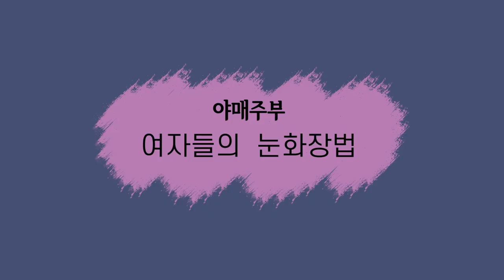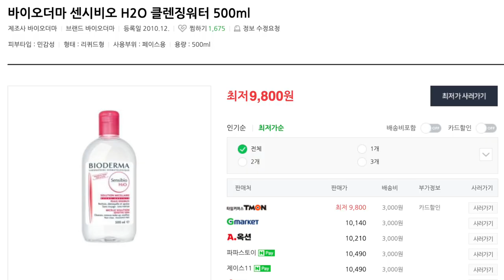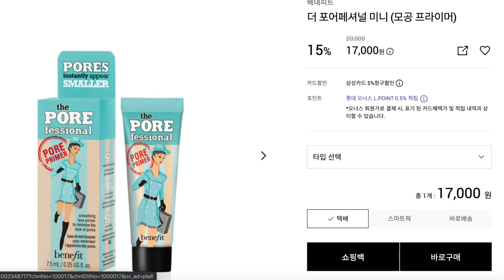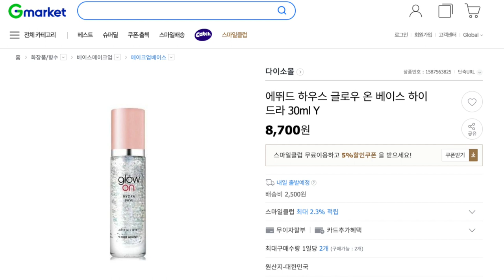연예인 기초화장법, 메이커업 베이스 화장품 추천 -오미연의 야매주부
지난번 눈섭 화장법에 관한 영상을 업로드 했더니
일주일 사이에 10만명이 넘는 분들이 시청해 주셨습니다.
그래서 오늘은 기초 화장법, 메이크업 베이스에 관한 영상입니다.

OCIC FILM
비지니스 상담